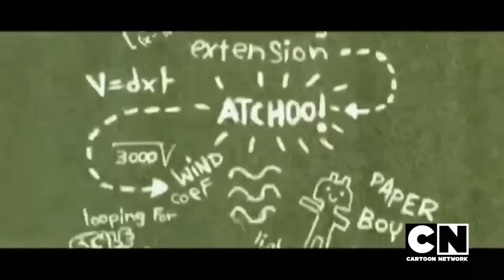(SUB-ITA) Lo straordinario mondo di Gumball - episodio pilota